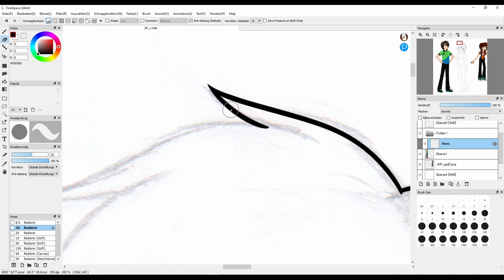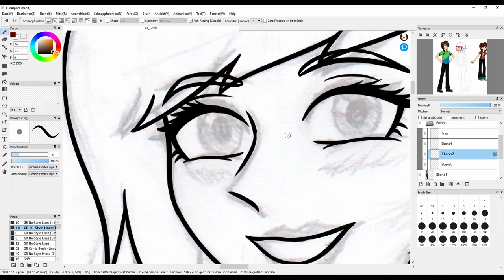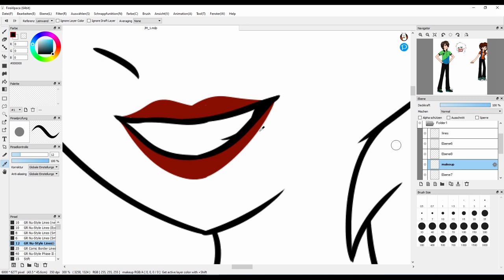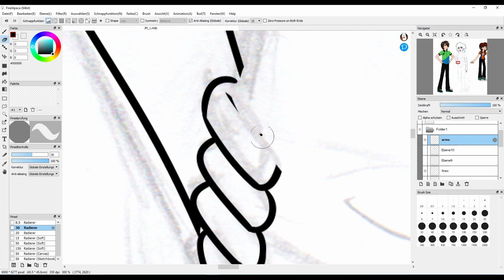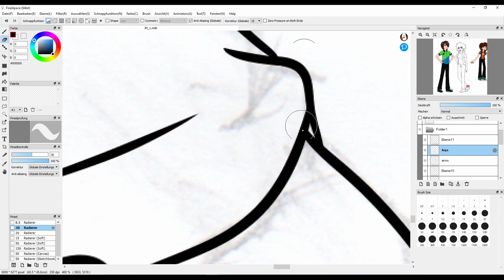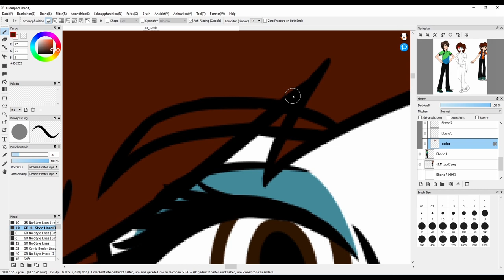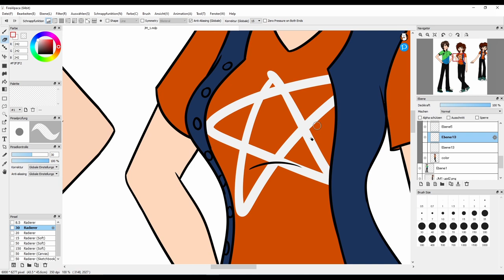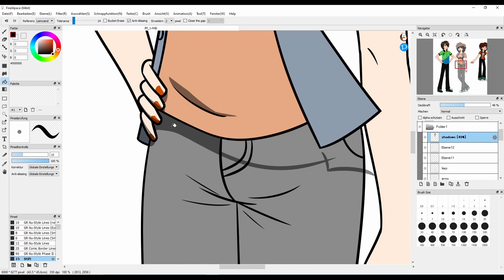Jennifer Morgan (GR Nu-Style Phase II) - Speedpaint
My OC girlfriend is on board :3